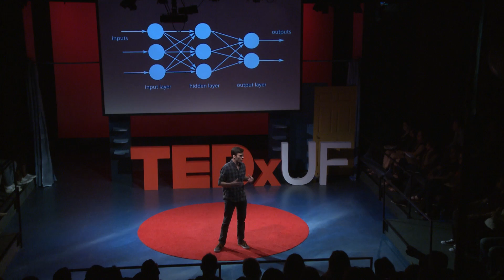How AI Processors Can Help Us Undertand the Brain | Jack Kendall | TEDxUF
As we push the boundaries of computer processing powers, we are slowly unraveling the secrets of our own minds. University of Florida alumnus Jack Kendall is researching and building neural networks in his quest to understand more about our brains. One day, we will be able to replicate the profound computational power of the human brain––and Jack is leading us in doing so. Jack Kendall is an engineer and researcher specializing in artificial intelligence (AI) at the University of Florida. Pulling inspiration from the biological efficiency of the human mind, Jack served as the lead designer on an innovative AI processor that combines the fields of nanomaterials and AI to push the boundaries of processing power. As Founder and Chief Technical Officer of Rain Neuromorphics, a local start-up, Jack hopes to continue replicating the profound computational power of the human brain to make AI cheap and massively accessible. This talk was given at a TEDx event using the TED conference format but independently organized by a local community.